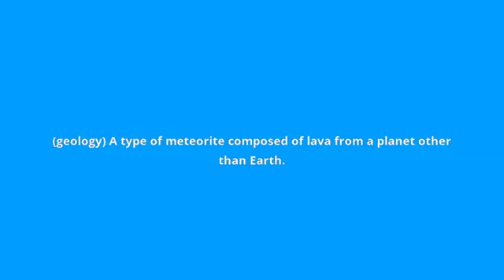what is the meaning of shergottite.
what shergottite means:
(geology) A type of meteorite composed of lava from a planet other than Earth.